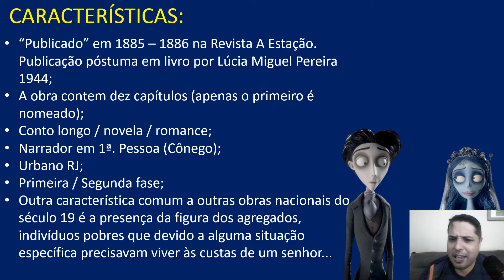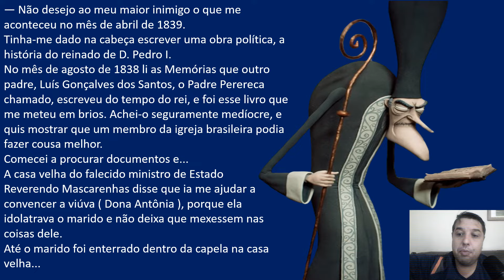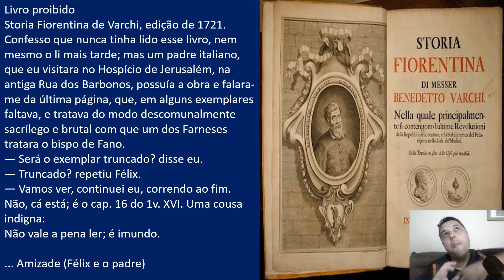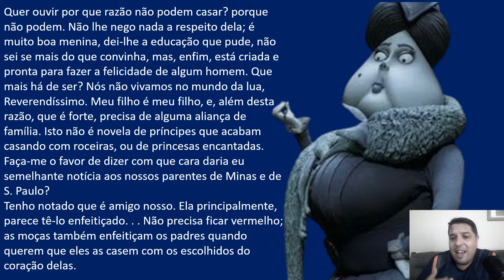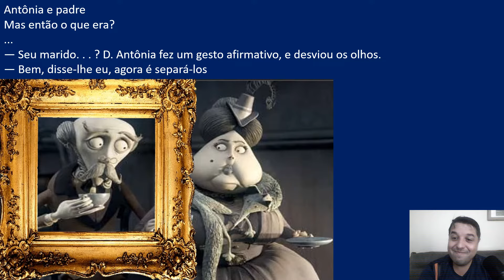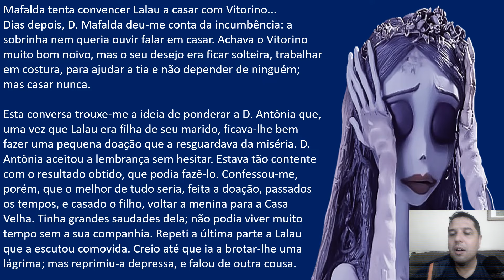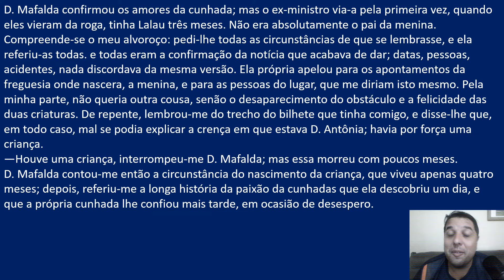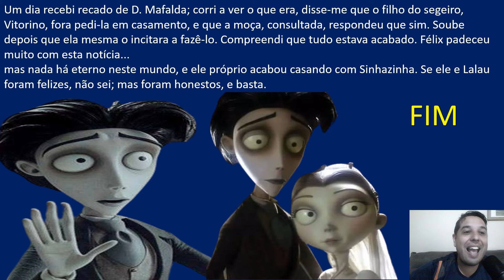CASA VELHA - MACHADO DE ASSIS (AULÃO)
Aulão sobre essa obra maravilhosa de Machado de Assis